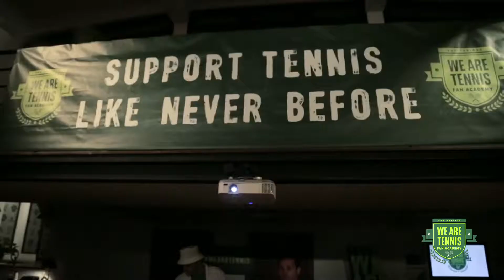La "We Are Tennis Fan Academy" à Roland-Garros 2016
La "We Are Tennis Fan Academy" a rempli sa mission une fois de plus lors des Internationaux de France de tennis à Roland-Garros.

Les fans ont eu la surprise de voir leur Capitaine, John McEnroe, leur rendre visite au QG de la WATFA.

Si vous aussi vous êtes fans de tennis et souhaitez soutenir vos joueurs préférés sur tous les tournois, rejoignez-le mouvement dès maintenant